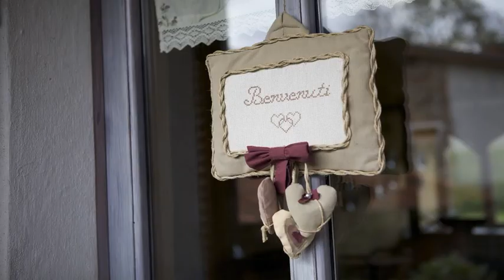Casa di Creatività Natura Salute - Chiusa di Pesio - Italy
Casa di Creatività Natura Salute hotel city: Chiusa di Pesio - Country: Italy

Address: Frazione Vigna 8; zip code: 12013

Casa di Creatività Natura Salute is a holiday home featuring free WiFi and a balcony located in Chiusa di Pesio. Featuring free private parking, the holiday home is 2.6 km from Pian del lupo.

 -- La Casa di Creatività Natura Salute est une maison de vacances dotée d'un balcon et d'une connexion Wi-Fi gratuite. Elle est située à Chiusa di Pesio, à 2,6 km de Pian del Lupo.  La kitchenette comporte un lave-vaisselle et des plaques de cuisson.

 -- Situata a Chiusa di Pesio, a 2,6 km da Pian del Lupo, la casa vacanze Casa di Creatività Natura Salute vanta il WiFi gratuito e un balcone.

 -- Casa di Creatività Natura Salute度假屋位于Chiusa di Pesio，距离Pian del lupo有2.6公里，提供免费WiFi，设有阳台和免费私人停车场。  自助式的Casa di Creatività Natura Salute度假屋设有阳光露台以及带洗碗机和炉灶的小厨房，提供毛巾和床单。  客人可以在周边地区进行滑雪、骑马和骑自行车等各种活动。Casa di Creatività Natura...